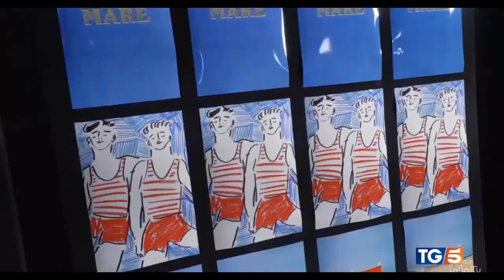Emporio Armani - MSGM MEN SS2025 - TG% Canale 5 a cura di Elisabetta Falciola.